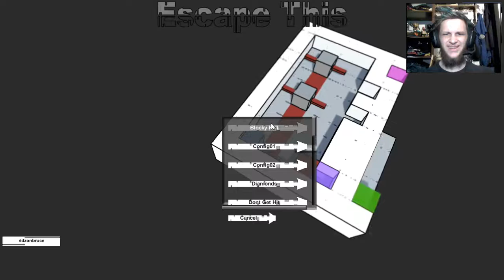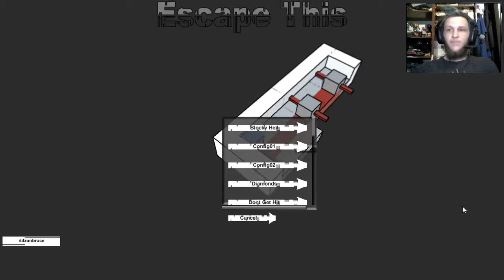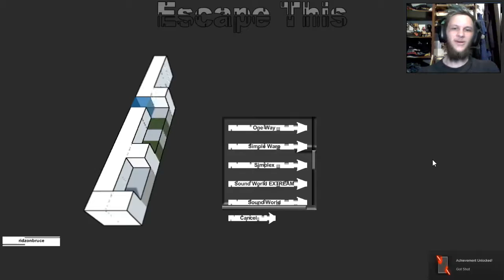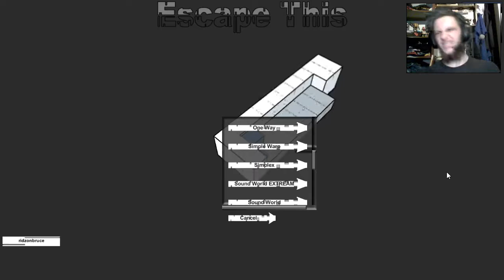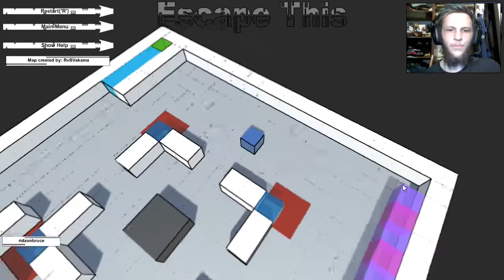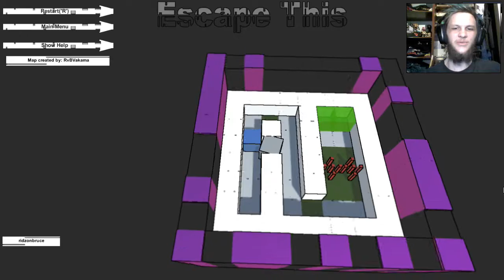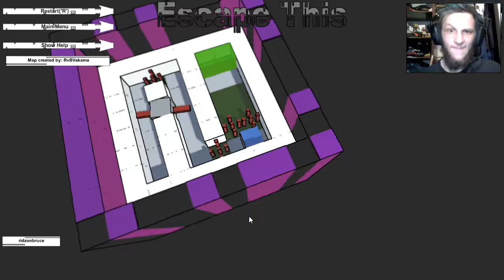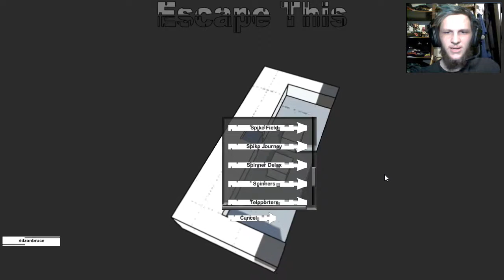"Angry Cubes" (Escape This)